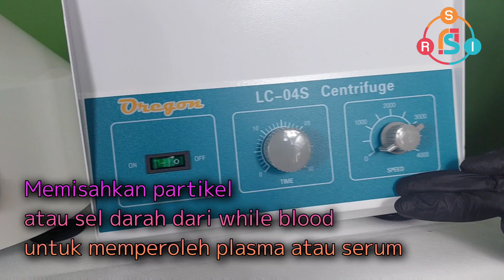Centrifuges 6 & 8 Hole